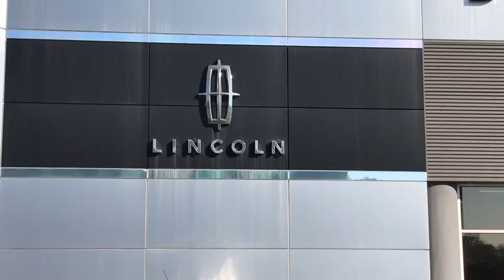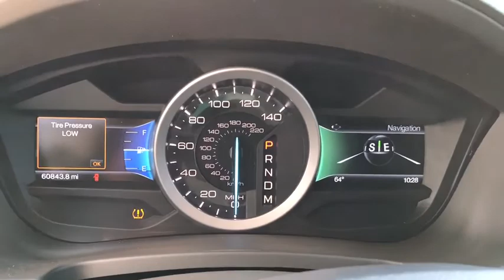2015 Ford Explorer Lancaster, Delaware, Columbus, Powell, Dublin P11112B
2015 Ford Explorer
2015 Ford Explorer 4WD 4dr Sport - Stock#: P11112B - VIN#: 1FM5K8GT2FGC03711

2445 Billingsley Rd.

***ONE OWNER***ECOBOOST 4WD SPORT*** This 2015 Ford Explorer is a spacious 6 passenger SUV with the 3.5L Ecoboost engine and 4WD! It has features such as leather interior, heated seats, navigation, rear camera, 2nd row bucket seats, power liftgate, dual panel moonroof, trailer tow package, 20 machined aluminum wheels, and much more! ...The reason most people continue to purchase vehicles at Bob-Boyd, is the quality of our product. Also, please note, we take great care to keep our listings up to date, however our inventory changes daily and not all inventory is online. If you do not see what you are looking for, then please call. We look forward to providing you with excellent customer service and welcoming you as a Bob Boyd Lincoln of Columbus client. Bob-Boyd Lincoln is now the premier Lincoln Dealer serving Central Ohio. To better serve you, we have moved to northwest Columbus near Sawmill & I270! Vehicle Price may not reflect any dealer installed or additional aftermarket items added to this vehicle.